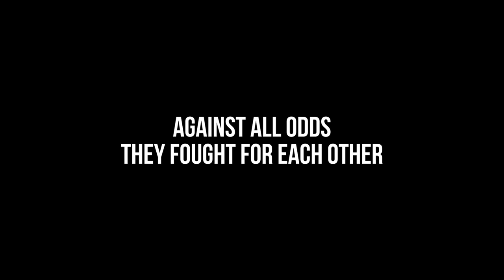BAD GERMAN 3: CHILD SOLDIER!? — Hell Let Loose